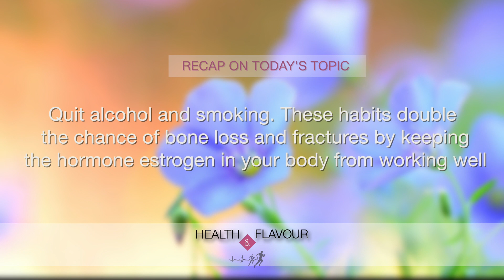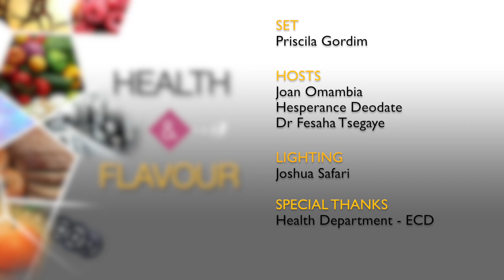Health & Flavour - "OSTEOPOROSIS"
Hesperance Deodate presents in the program Health and Flavour the theme "Osteoporosis".